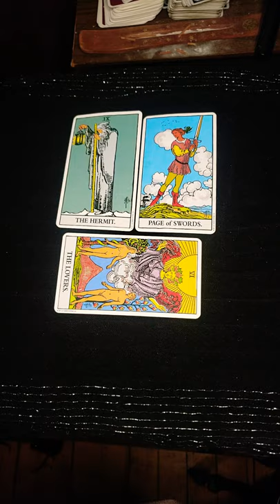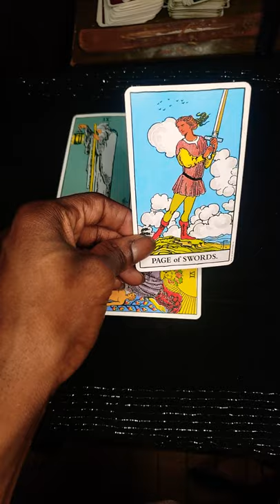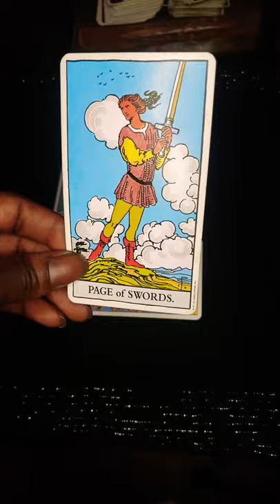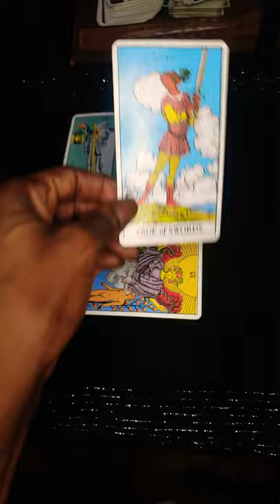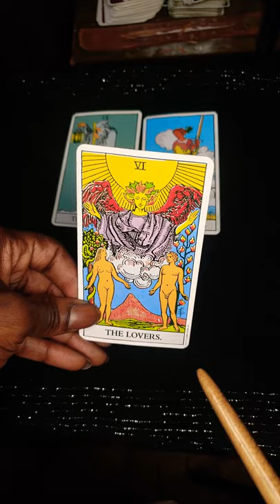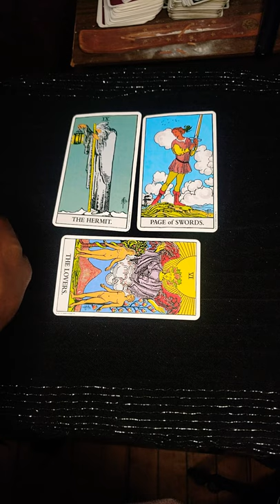Signs Pisces Aquarius Taurus Libra cancer scorpio Sagittarius Virgo Capricorn Leo Aries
Instinctual Tatot Short reading. All signs tarot reading 😅🍌🧭